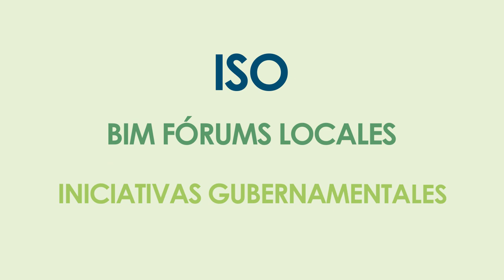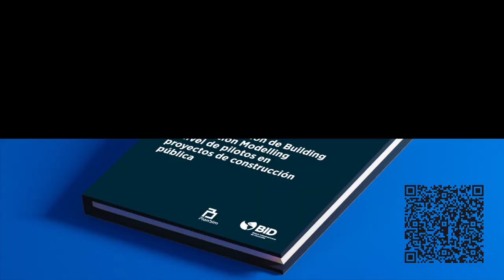¿Qué es el Building Information Modelling?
¿Sabías que los grandes proyectos de construcción suelen extenderse un 20% más de lo programado y sobrepasan los presupuestos iniciales hasta en un 80%? Esto se debe a faltas de coordinación entre los actores involucrados y las diferentes etapas de los proyectos. Sin embargo, cada vez existen más soluciones para afrontar estos retos, como herramientas que mejoran la organización de las grandes obras, a la vez que ayudan a reducir costos y el impacto ambiental. Una de ellas es el Building Information Modelling, una metodología que facilita los procesos de diseño, construcción y operación de construcciones.